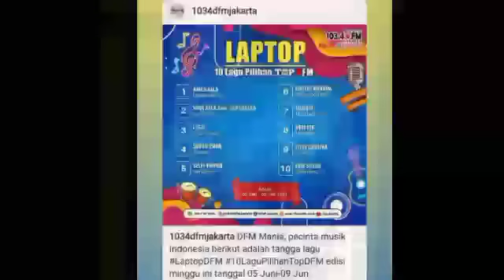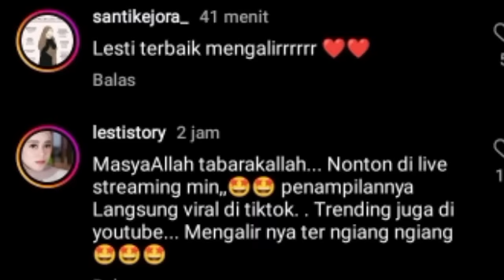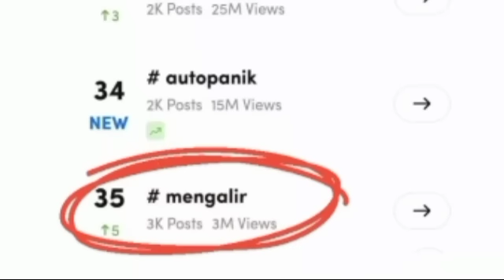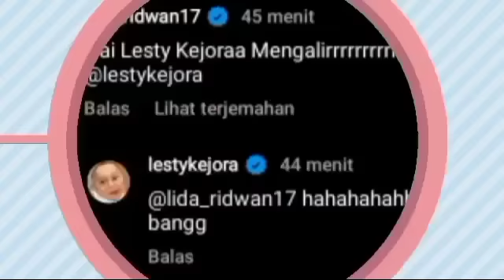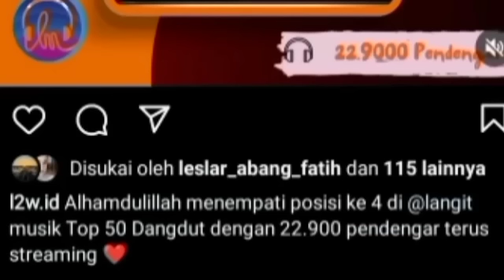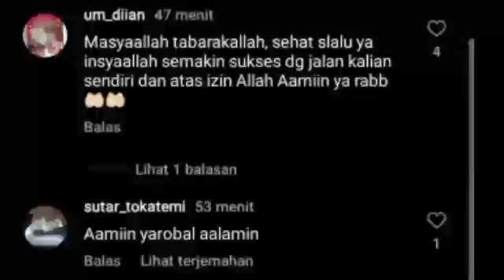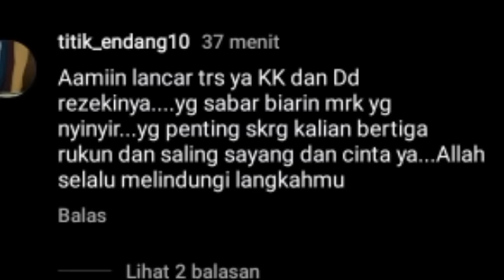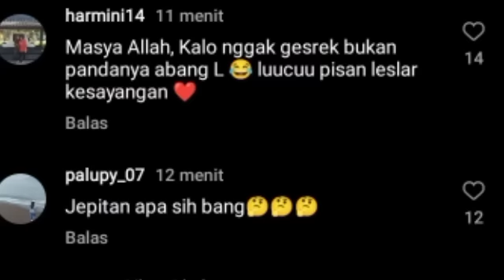LESTY BERI PERTANYAAN INI KE RIZKY BILLAR SAMPE GAK BISA JAWAB & BILLAR KATAKAN INI SOAL ABANG L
Lesti kejora
Lesti
Lesti kejora
lesty & risky
Indosiar
Lesti DA
lesty DA